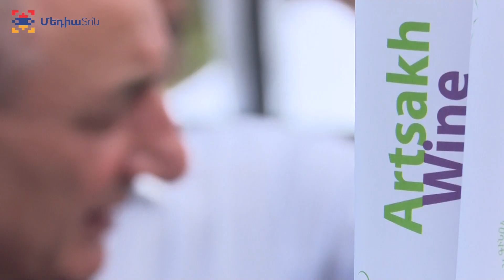Գինու փառատոնը Տողի մելիքական ապարանքում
Նախագահ Բակո Սահակյանը սեպտեմբերի 15-ին Հադրութի շրջանի Տող գյուղում մասնակցել է Արցախյան գինու ավանդական փառատոնին:
Միջոցառմանը ներկա էին պաշտոնատար անձինք, ներկայացուցիչներ Հայաստանից եւ սփյուռքից, հյուրեր արտերկրից: